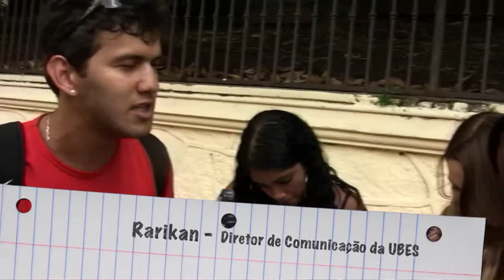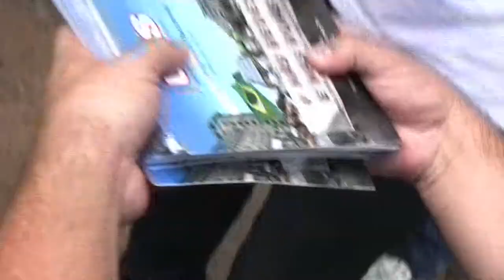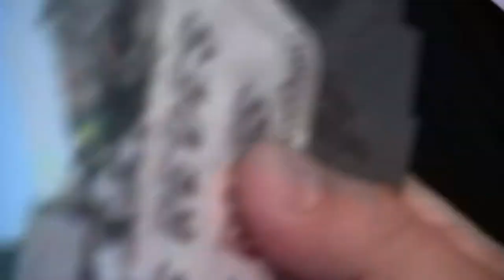NasRedesNasRuas: UJS promove dia de mobilização Nacional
É na porta das escolas e universidades em todo o país que acontece o lançamento público do 16º Congresso Nacional da UJS, nesta terça (13). A TV Vermelho acompanhou uma dessas panfletagem e produziu o vídeo abaixo em conjunto com a UJS.